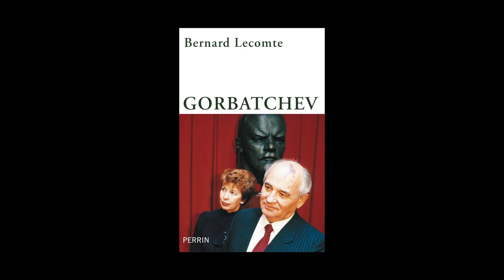Bernard Lecomte - Gorbatchev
A l'occasion du Salon du Livre de Paris 2014, Bernard Lecomte vous présente son ouvrage "Gorbatchev" aux éditions Perrin.